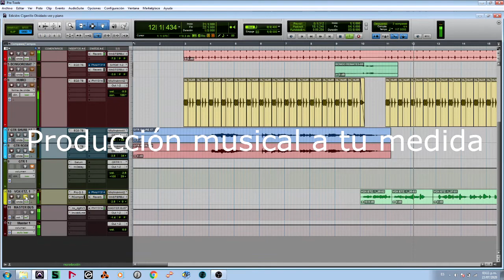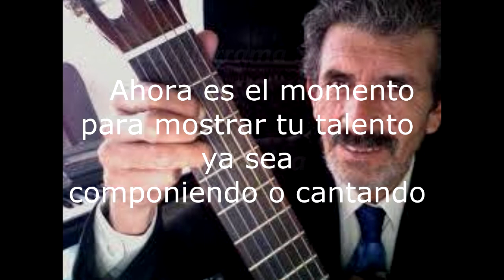Ezan Guadarrama Sánchez Arreglista y Productor Musical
Este Canal es una plataforma de creatividad musical para compositores Inéditos,, que deseen arreglos musicales para sus temas, en el estilo que tenga pensado. en este se escuchara  el tema del compositor Alfredo Madera. "Un cigarrillo olvidado"
Producción Musical a tu gusto.